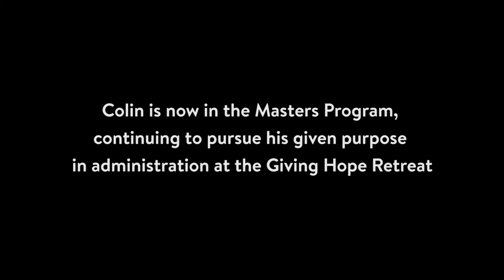Collin's Story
Collin was struggling on his own, feeling lonely, he started using drugs to cope. He became more and more isolated, dependent on the drugs and began to realize his selfishness. He made the decision to get clean, but was still struggling with depression and facing homelessness. While at youth group, some friends told him about the mission. Since his time here, he has been able to learn more about God and develop a deeper relationship with Him. He is saving money, his depression is gone, and he can finally love himself again.

Collin is one of many of those struggling in our community…and we are here to walk along side those in need, to help as they turn their life around and begin to live the life God created for them.

Partner with us today and be a part of what God is doing or Text MISSION to 77948